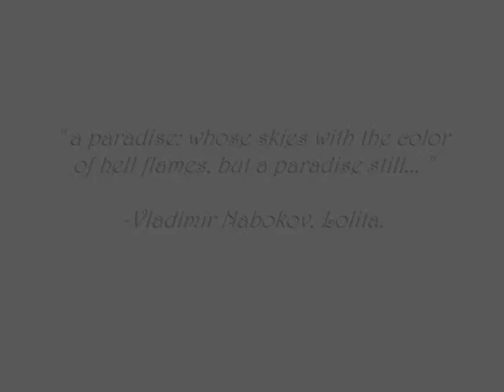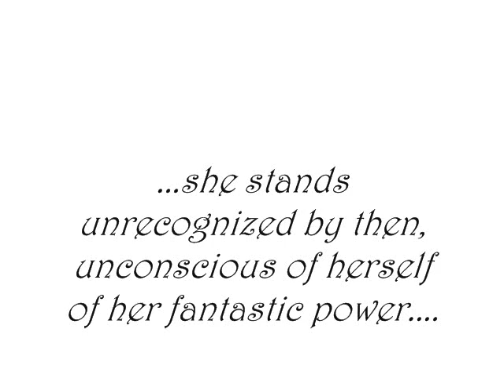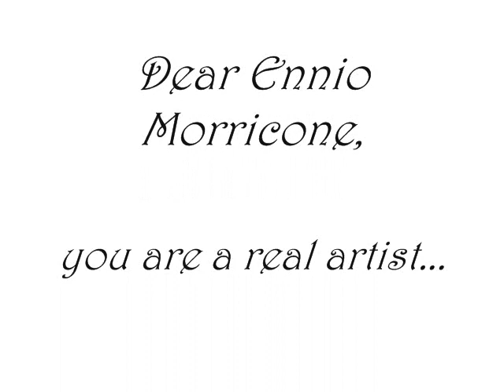Togetherness - Ennio Morricone (Lolita)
I wanted to share this incredibly wonderful melody with everyone who will listen to it :)

I hope you enjoy, I love it so very much.